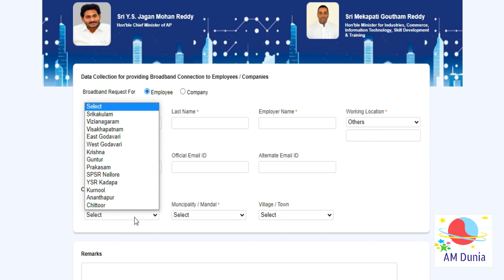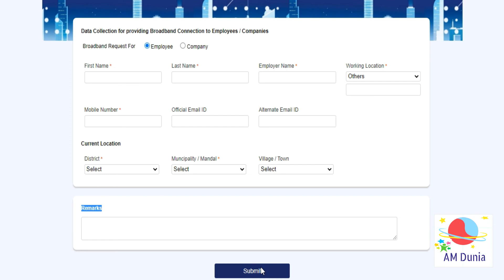AP Broadband connection request in online Telugu || వేరే రాష్త్రాలలో పని చేసే వారు apply చేస్కొండి.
మన దేశంలోనే వివిధ ప్రాంతాల్లో పని చేస్తున్న సాఫ్ట్ వేర్ ఇంజనీర్లు , వివిధ విభాగాల్లో పనిచేసే ఉద్యోగులు ఈ బ్రాడ్ బ్యాండ్ సర్వీస్ కి అప్లై చేస్కో వచ్చు.

ఈ బ్రాడ్ బ్యాండ్ సేవలు కావాలనుకునే వారు క్రింద ఉన్న లింక్ ద్వారా సంప్రదించవచ్చు

2. YSR Asara Pathakam details online in Telugu || Check Dwakra group Runamafi amount status || YSR ఆసరా:

14. New education policy 2020 in Telugu || నూతన జాతీయ విద్యా విధానం || ఒకే దేశం ఒకే విద్యా విధానం: